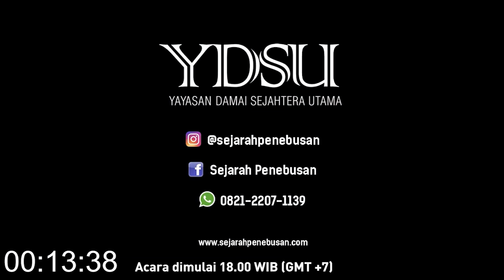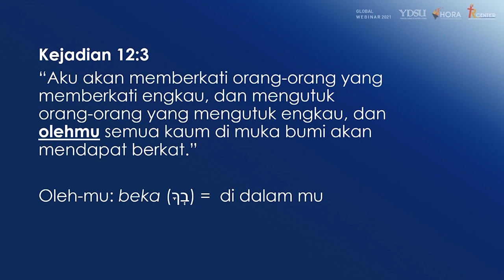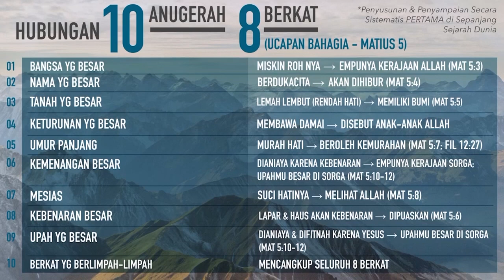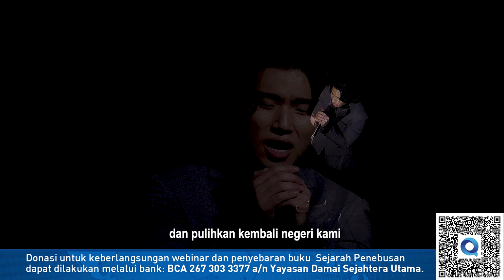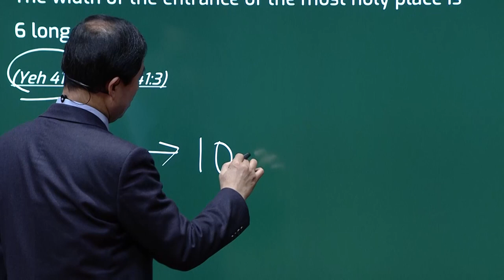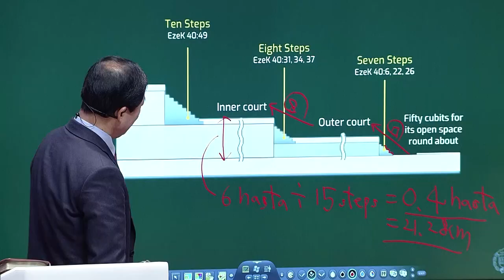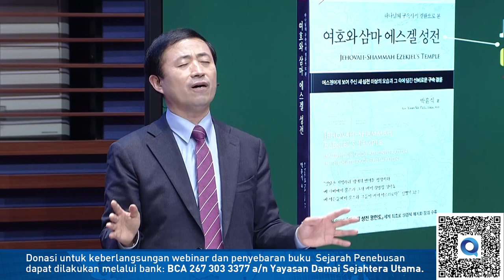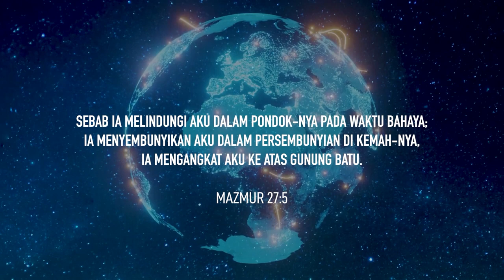Global Webinar 2021 - Hari Terakhir | Pujian Khusus oleh Daesung Bigbang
Penyingkapan Firman dari Sudut Pandang Sejarah Penebusan
Sesi 10 :
Judul : "Penyempurnaan Kerajaan Allah – 10 Anugerah dan 10 Perintah"
Pembicara : Allen Widjaja, M.Div

Sesi 11 :
Judul : "Penyelenggaraan Penebusan di dalam Bait Suci Yehezkiel"
Pembicara : Dr. Phillip Lee

Pujian Khusus Webinar oleh Daesung Bigbang

00:00 Pembukaan
17:03 Sesi 10 - "Penyempurnaan Kerajaan Allah – 10 Anugerah dan 10 Perintah"
41:52 Pujian Khusus - Daesung (Big Bang) 2021
48:24 Sesi 11 - "Penyelenggaraan Penebusan di dalam Bait Suci Yehezkiel"

Donasi untuk keberlangsungan webinar dan penyebaran buku Sejarah Penebusan dapat dilakukan melalui bank : BCA 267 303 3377 a/n Yayasan Damai Sejahtera Utama